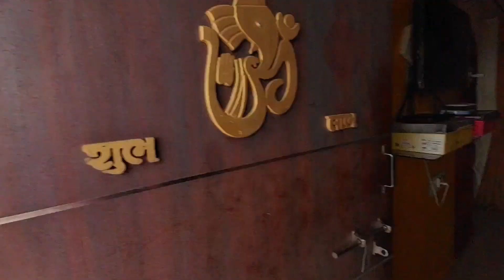सर्दी 😪 मै Baaris होने Lagi 😱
Aapko Hamri video achhi lagi hogi.